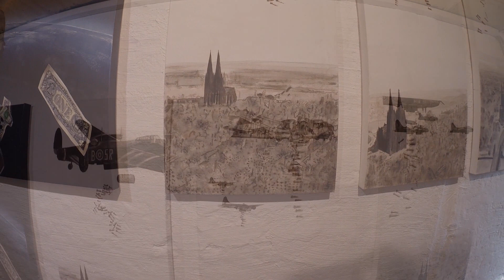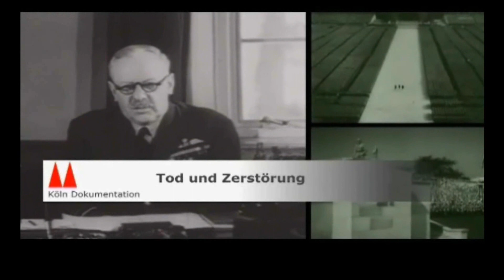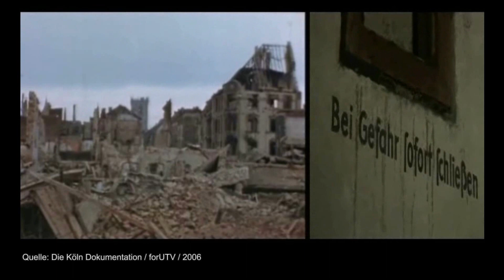Oppenheimer, Brexit, mein Vater & ich / Hans Solo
Was man so macht und warum überhaupt.
Alle Rechte / Alle Rights @ Holy Chaos Recordings